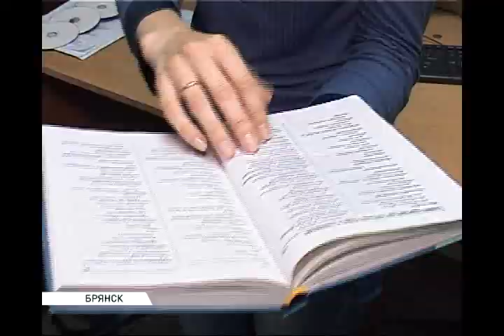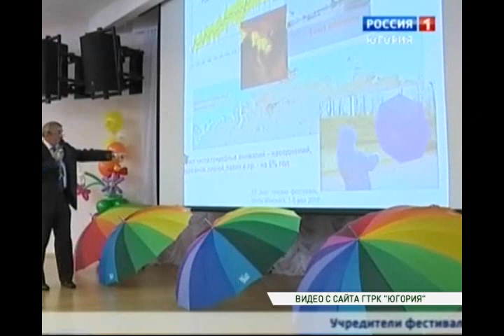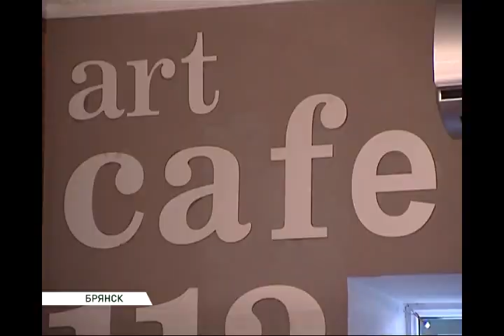События 06 июня 2016